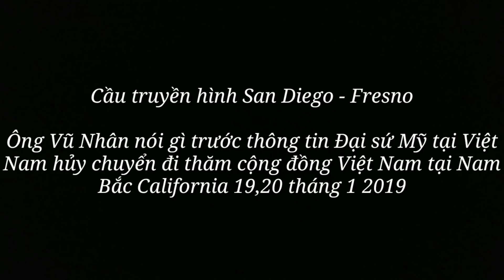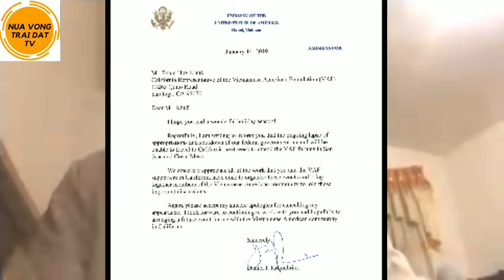🆕 Đại sứ Mỹ hủy chuyến thăm Nam Bắc California, ô Vũ Nhân nói gì ?